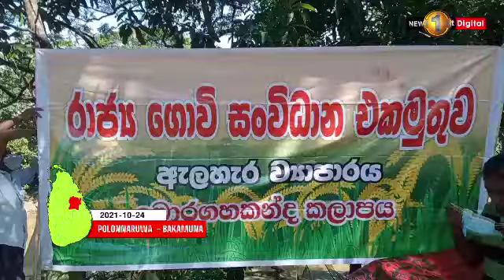Tensed scenes at multiple protests by farmers demanding fertilizer